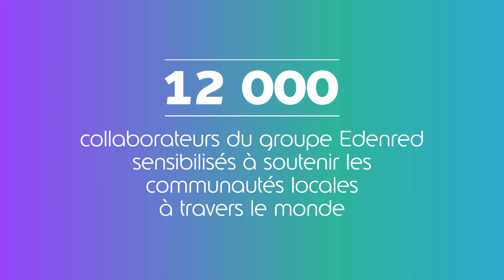Idealday 2023 [version française]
Le 21 juin dernier, Edenred célébrait une nouvelle fois son désormais célèbre Idealday dans les 45 pays où opère le Groupe.

Grâce à plus de 130 initiatives, les 12 000 collaborateurs ont été incités à soutenir communautés locales et ONG autour des trois piliers d'engagements RSE d'Edenred : People, Planet, Progress.

Retour en images sur cette journée solidaire !